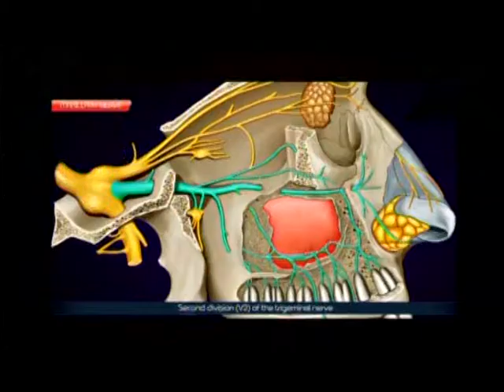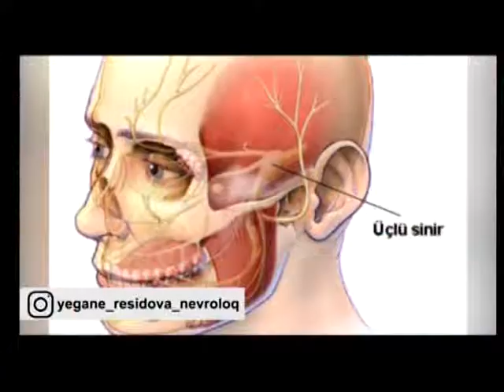Dr.Yeganə Rəşidova-Üz ağrıları-Sağlam Yaşamaq İTV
Sağlam Yaşamaq verilişimizin növbəti qonağı Dr. Yeganə Rəşidovadır.
Dr. Yeganə Rəşidova Üz ağrıları haqqında bügün izləyicilərimizi maarifləndirəcək.

Sağlam Yaşa Youtube Kanalı:
Sağlamlıq,
İdman,
Gözəllik və Baxım,

Taglar esas
Saglam yasamaq, saglam yasamaq itv , yasamaq gozeldir, saglam itv